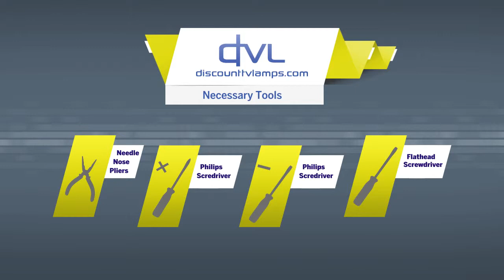Liesegang ZU0269-04-4010 Projector Lamp Replacement Video Guide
LiesegangZU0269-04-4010 Projector Lamp Replacement Video Guide

ZU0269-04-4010 inside of your Projector Liesegang

Manufacturer:
Liesegang

Part Number:
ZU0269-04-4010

Compatible  Projector Models:
DV-235
DV-305